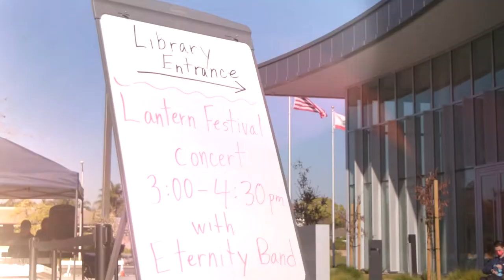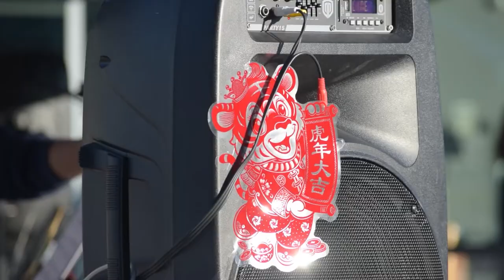Eternity Band Lantern Festival Concert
The Eternity Band is honored to perform the first concert at the Newark City Hall Amphitheater on Mar. 29.  We thank Joe Stoner / Newark Library for inviting us and Mayor Nagy for being our special guest.  More videos of the concert can be found
This video was produced by our volunteer photographers Andrew Yuen / Allen Yuen of Filmmakers For Foundations.